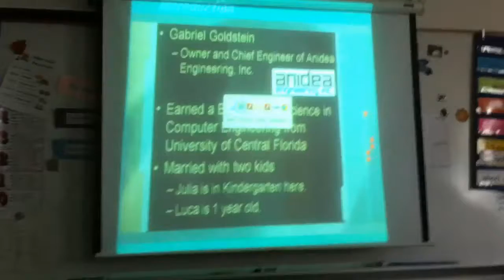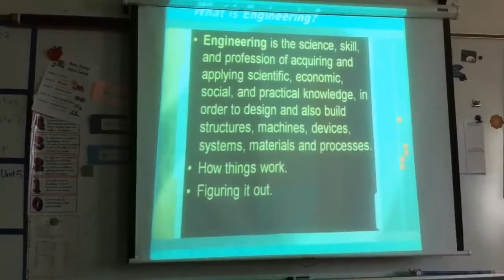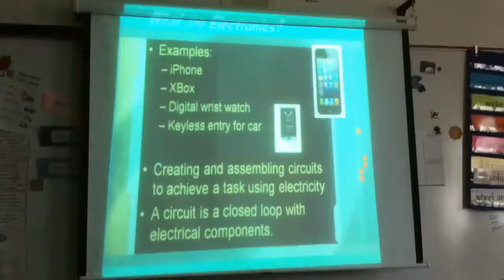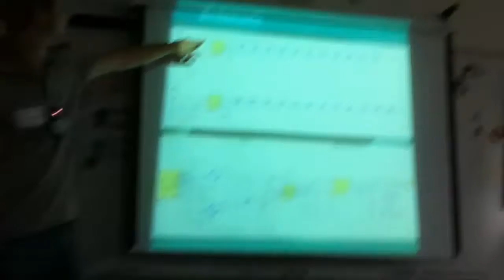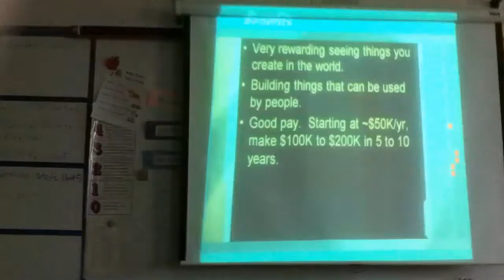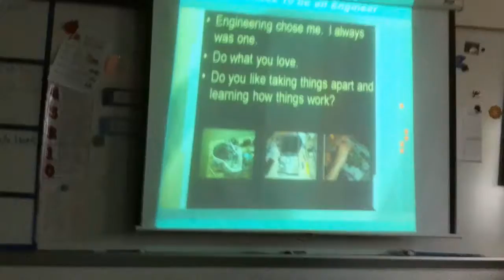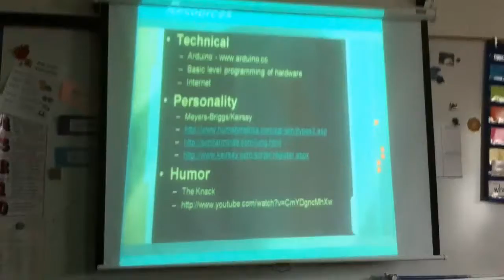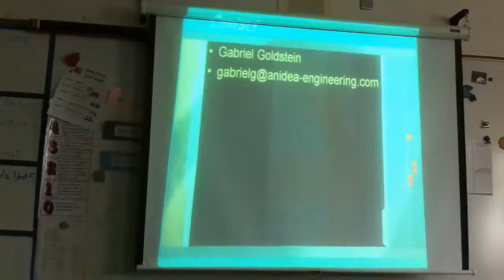Anidea Engineering at Career Day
The president of Anidea Engineering, Gabriel Goldstein delivers a presentation on computer engineering at career day a a local elementary school.